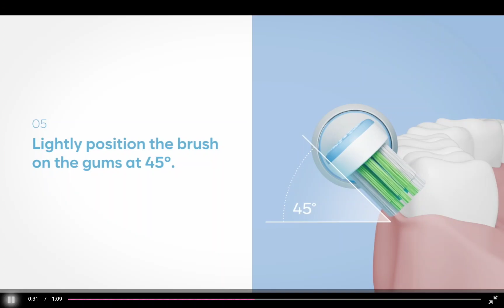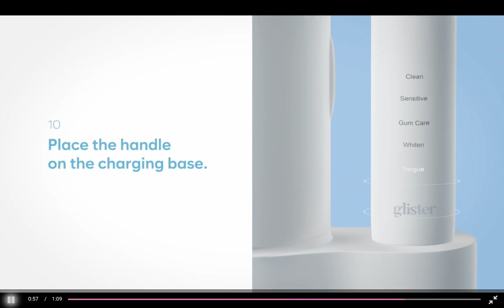Amway Glister Multi-Action Oral Care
Video from Optimal Health & Wellbeing